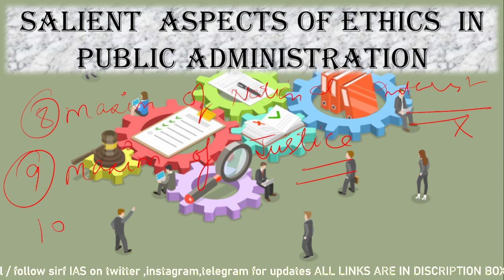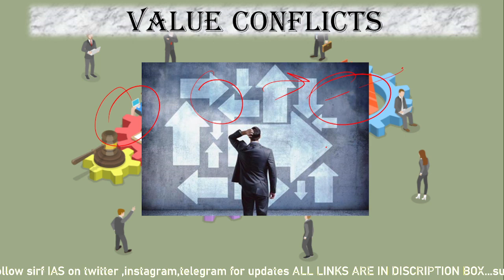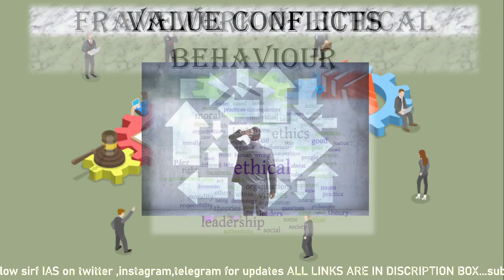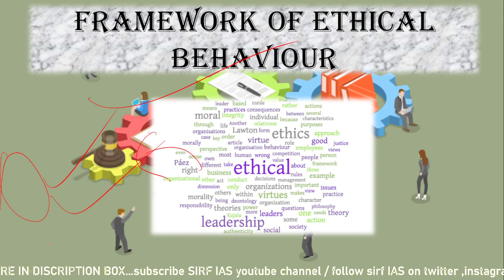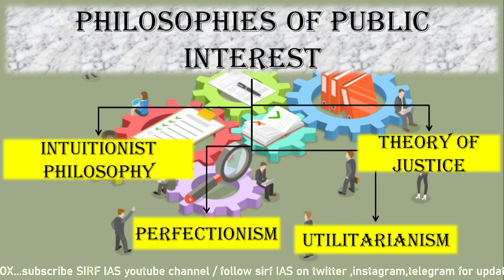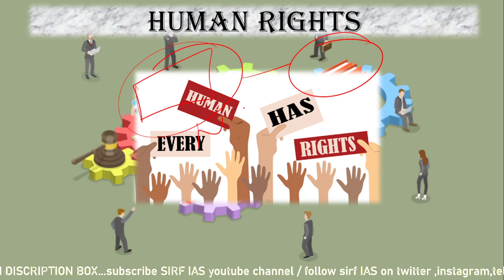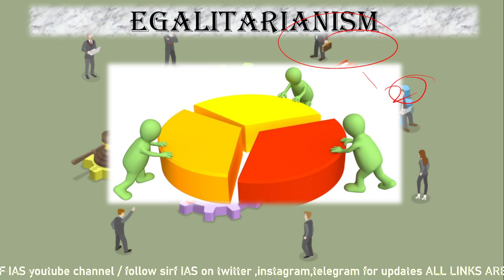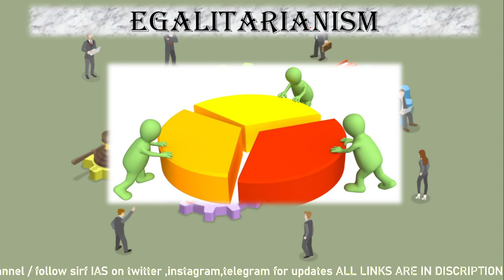CHAPTER 8 (Part-2) (Civil services VALUES AND ETHICS IN PUBLIC ADMINISTRATION) OF LEXICON